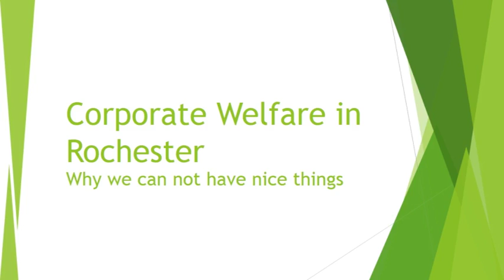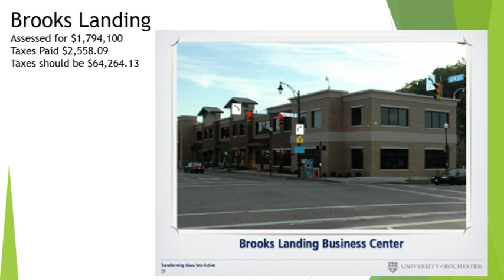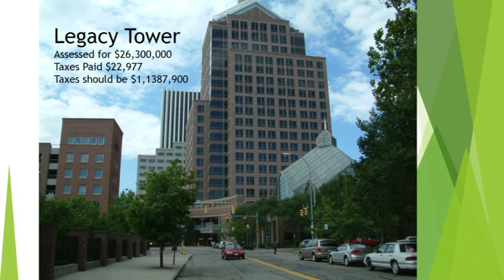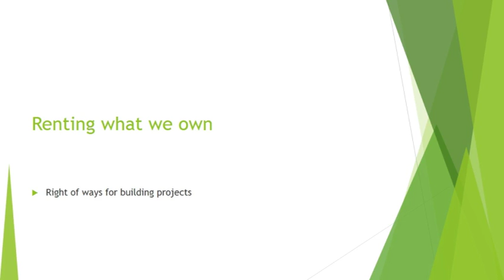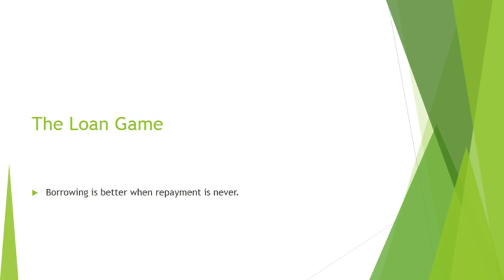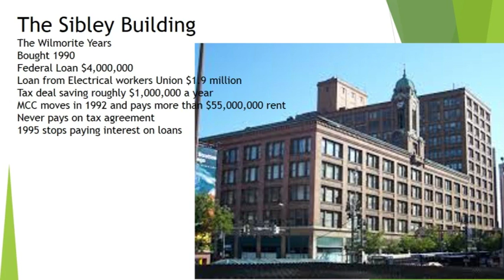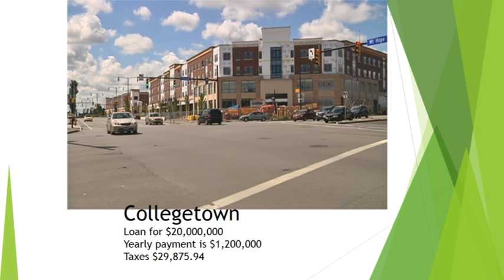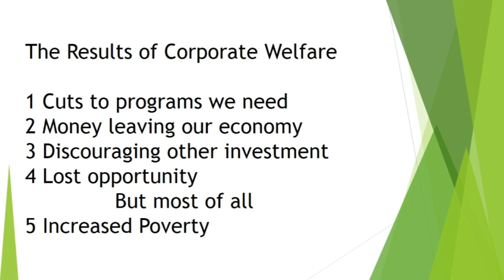Alex White full presentation 05 26 2016